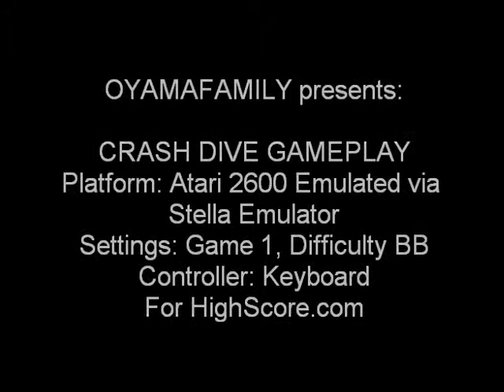2600 Crash Dive 72913 points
Settings: Game 1, Difficulty BB and Sounds ON.
Game (program and audio) copyrighted by 20th Century Fox Games.
Platform: Atari 2600 Emulated via Stella Emulator 3.8.1
Video recorded by Oyamafamily - Atari Age Member and High Score User
Score: 72,913 points, for HighScore.com